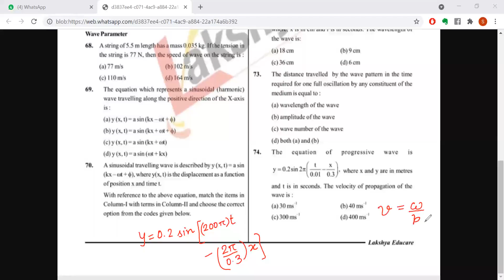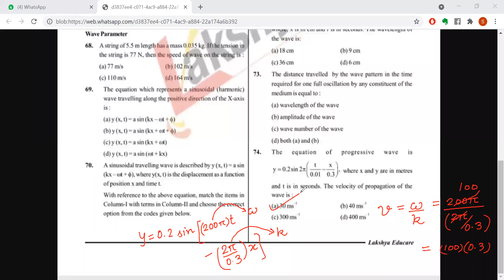Waves on a String JEE Mains Problem 8